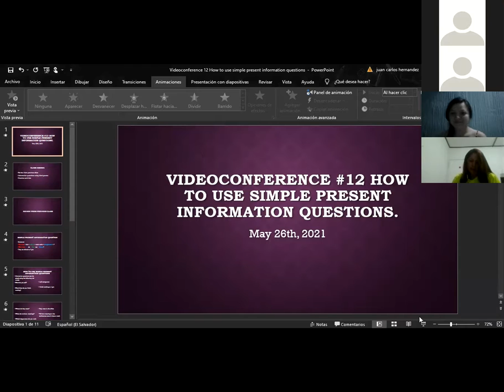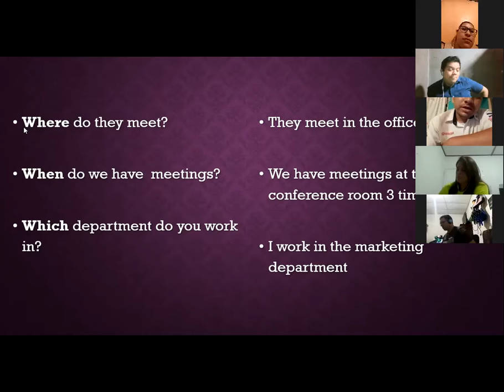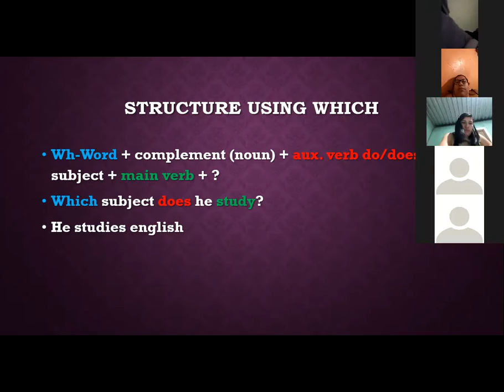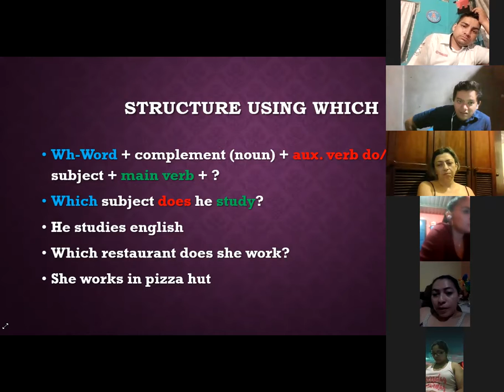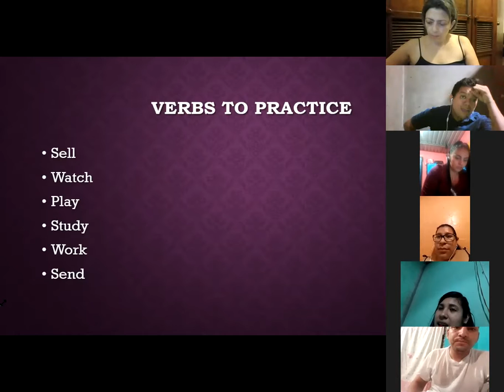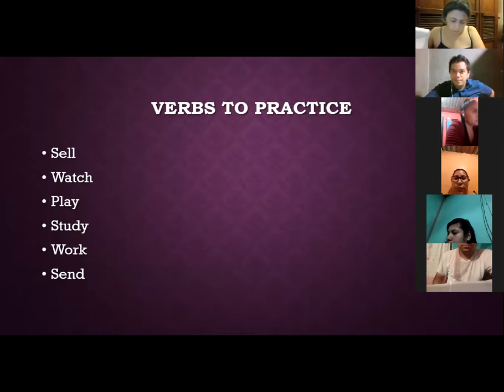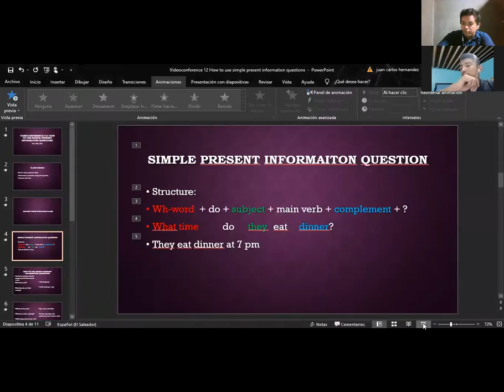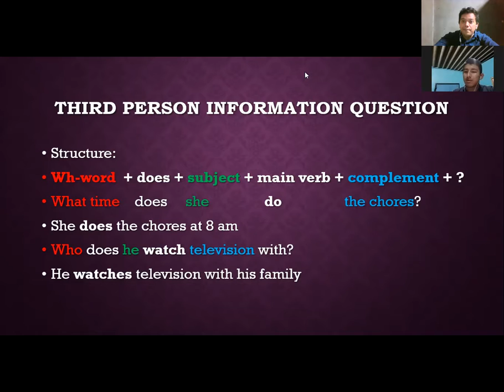Ingles Corporativo- Videoconferencia #12 How to use simple present information questions.